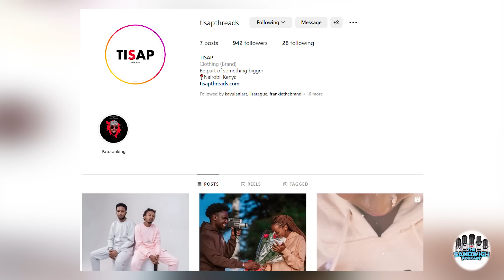KISSING BOOTH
In this episode we talk about the Biggest LiveShow we've had yet! Our 3rd Edition of the Live Show was a huge success and had a turn out even way more than we expected. Listen to the episode to find out more. Enjoy!